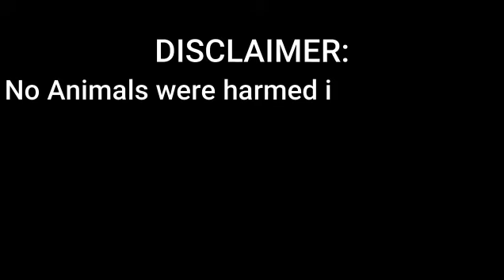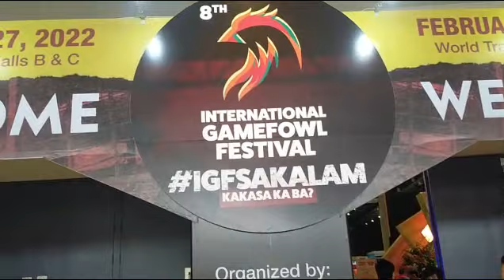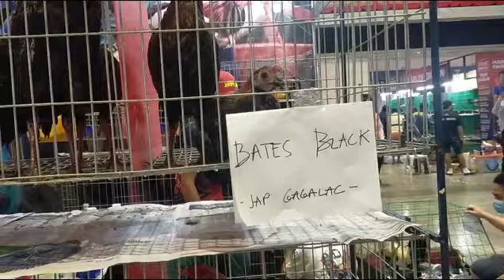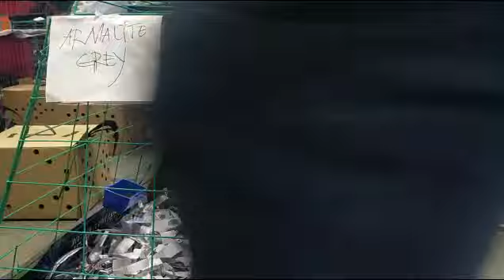Part 2: 8th INTERNATIONAL GAMEFOWL FESTIVAL 2022 || BALERIANS GAMEYARD